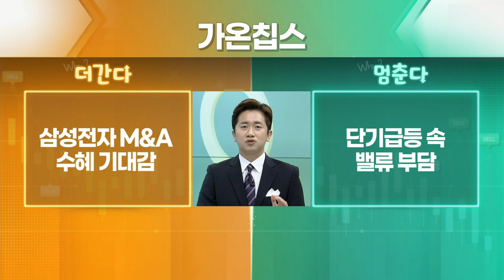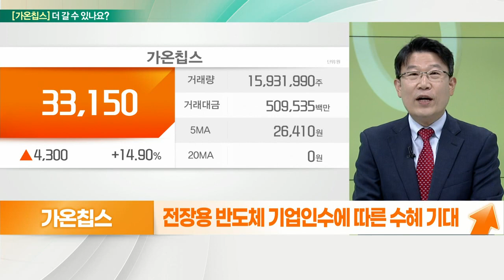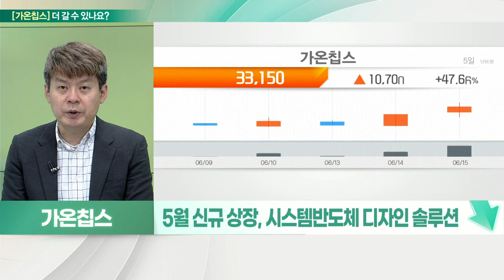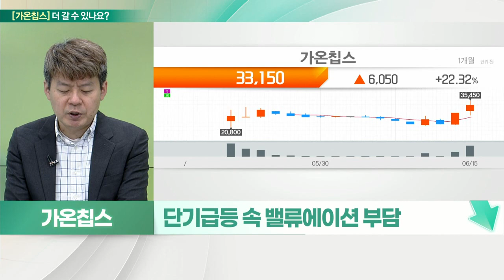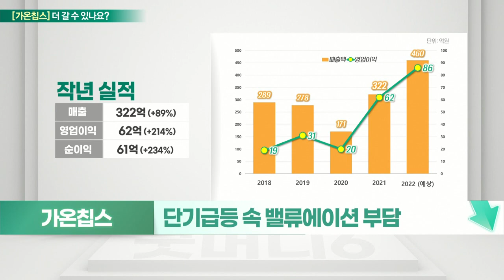가온칩스(399720)... 삼성전자 M&A 수혜 기대감 VS 단기급등 속 밸류 부담_기대해도 괜찮아 (20220616)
가온칩스(399720) 더 간다
- 시스템반도체 디자인 솔루션
- 삼성전자, 팹리스 고객의 반도체 설계 지원
- 차량용 및 AI 반도체, 프로젝트 개발 비중↑
- 작년 中 제로 코로나로 내수 회복… 매출 증가
- 반도체 공정 미세화로 디자인솔루션 수요 증가
- 삼성전자, ARM 인수전 참여 기대감에 상승
- 전장용 반도체 기업 인수에 따른 수혜 기대

# 가온칩스(399720) 멈춘다
- 5월 신규 상장, 시스템반도체 디자인 솔루션
- 삼성 파운드리의 공식 디자인 솔루션 파트너
- 차량용, AI, 디스플레이용 등 디자인
- 고객사 요청 시 반도체 칩 조립, 테스트 후 공급
- SoC RTL(시스템 온칩 회로) 설계
- 시뮬레이션 검증, FPGA 설계 및 검증 가능
- 단기 급등 속 밸류에이션 부담